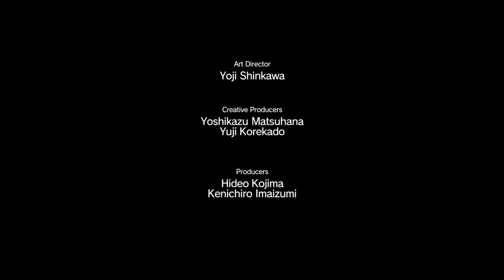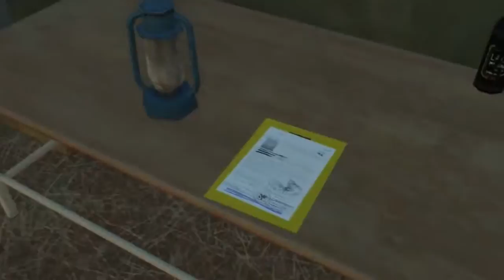Metal Gear Solid V: The Phantom Pain Playthrough [17]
She's a flower?

Game: Metal Gear Solid V: The Phantom Pain
Platform: PS4 [Playstation 4]